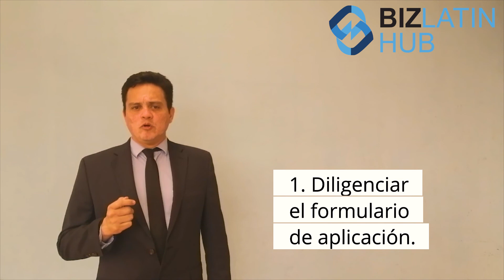Cómo registrar una marca en Costa Rica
Para los empresarios en Costa Rica, la legislación local ofrece una manera de proteger su propiedad intelectual, marcas y nombres comerciales; y garantizar que nadie mas se beneficie de sus invenciones.

En este video discutiremos las consideraciones previas y pasos para registrar una marca en Costa Rica.

Si tiene preguntas o está buscando expertos legales confiables para registrar su marca en Costa Rica o en cualquier jurisdicción en América Latina o el Pacífico Sur, comuníquese con nuestros especialistas

Encuentre más información sobre nuestros servicios multilingües de entrada al mercado y back-office en nuestro sitio web

Biz Latin Hub es un líder del mercado que ayuda a las empresas locales y extranjeras a expandir con éxito sus negocios a nivel mundial, al proporcionar un conjunto completo de representación comercial multilingüe y servicios administrativos en mercados clave de América Latina y el Pacífico Sur.